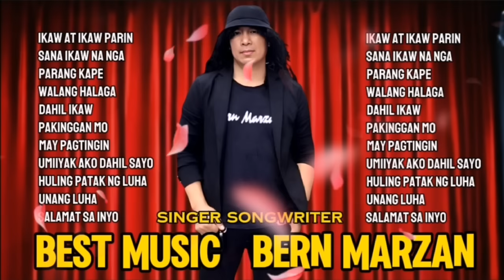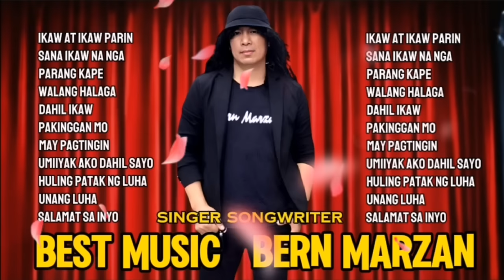Best Music - Bern Marzan